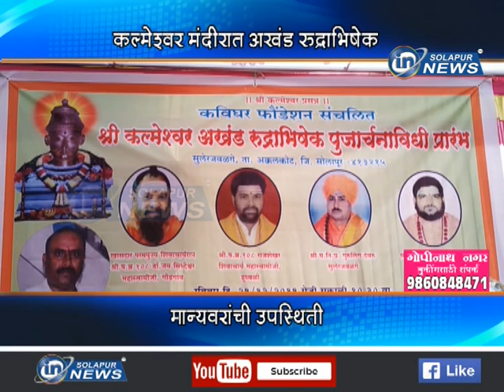कलमेश्वर मंदीरात अखंड रुद्राभिषेक... मान्यवरांची उपस्थिती...